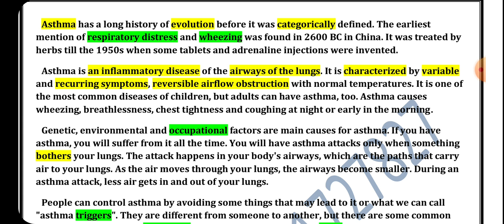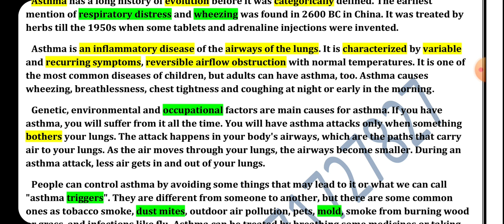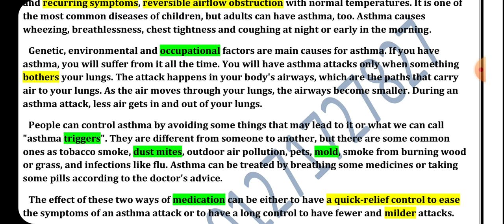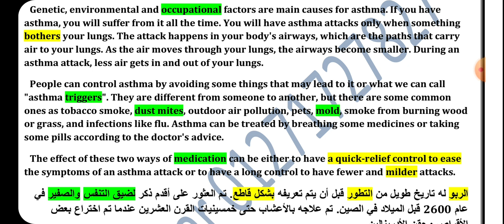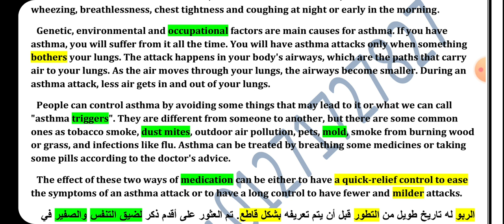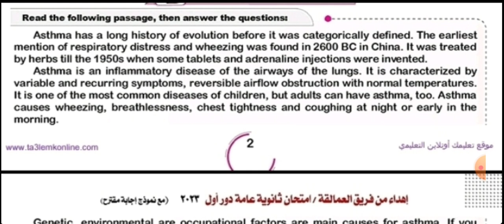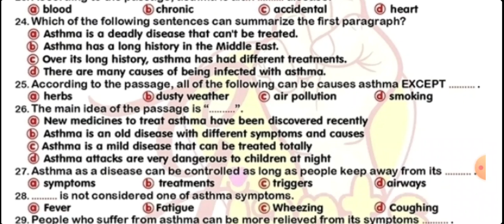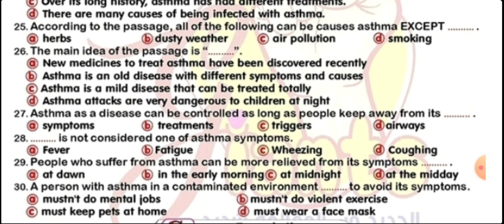34-حل قطعة الفهم ثانوية عامة 2023 الربو asthma